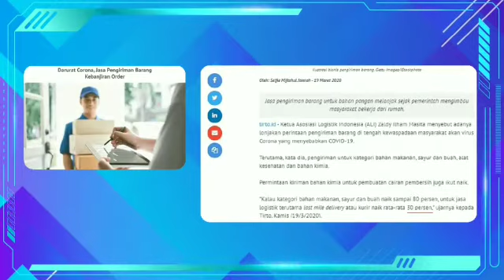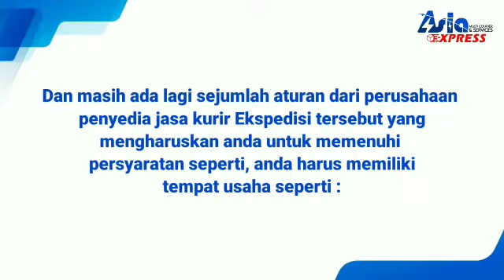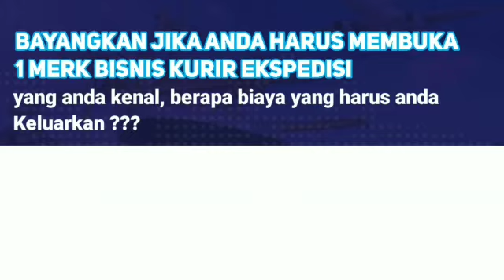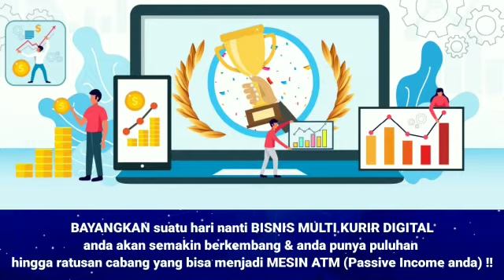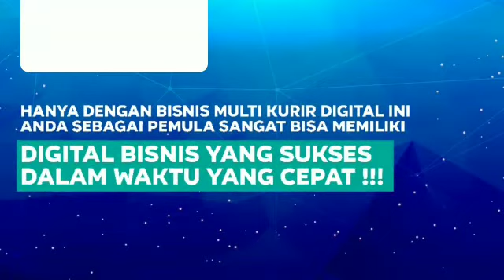Join Us Now !!! ASIA XPRESS Bisnis Digital Multi Kurir & Sevis